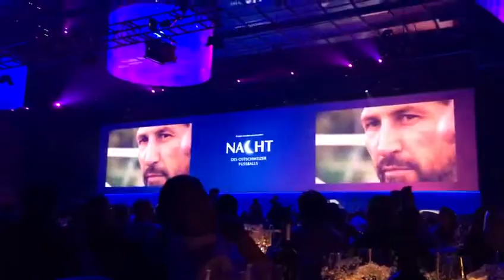FE13 Beste "Nachwuchsmannschaft des Jahres 2016" Ostschweiz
Nacht des Ostschweizer Fussballverbands "Nachwuchsmannschaft des Jahres 2016" FE 13 Auswahl. Live on Screen mit Philip Kaiser.